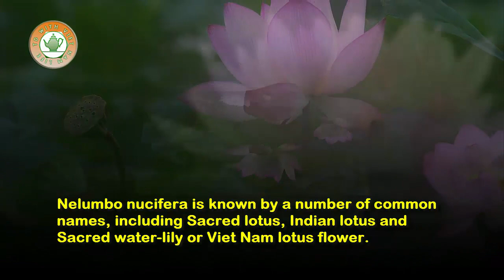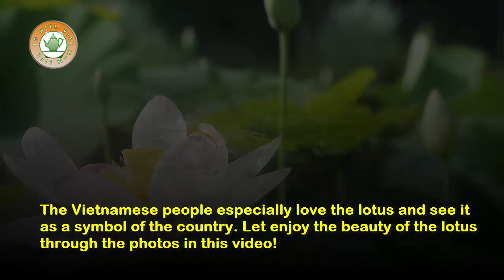Lotus flower in Viet Nam - VNL 07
The Lotus or Nelumbo nucifera, it symbolizes purity, beauty, majesty, grace, wealth, richness, knowledge and serenity. The Pink Lotus is the National Flower of India, China and Viet Nam. Nelumbo nucifera is known by a number of common names, including Sacred lotus, Indian lotus and Sacred water-lily or Viet Nam lotus flower.
In Vietnamese folk songs and poems, often used the image of lotus show luxury, , symbolizes the purity. Vietnamese people know the famous saying "In the pond, there is nothing more beautiful than lotus flowers, flowers of dawn."
According to many scientists, the lotus is a perennial aquatic plant, native to South Asia and Australia and usually planted in water gardens.
The beautiful and fragrant Lotus flower opens in the morning and petals fall in the afternoon. These are beautiful images that can not be forgotten.
In general, the species is found in white and pink, suitable for development under the sunlight. Lotus flowers have long stems, which contain air spaces to maintain the buoyancy. The leaves are sometimes, and Lotus flowers always, raised above the water surface.
One interesting research reported that the lotus has the remarkable ability to regulate the temperature of its flowers to within a narrow range just as humans and other warmblooded animals do.
The Vietnamese people especially love the lotus and see it as a symbol of the country.
Let enjoy the beauty of the lotus through the photos in this video!